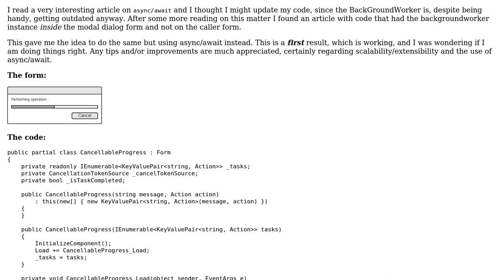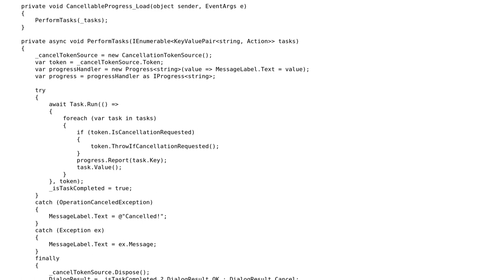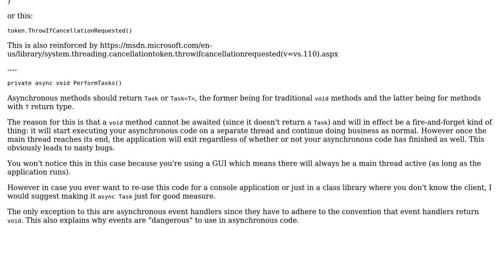Code Review: Cancellable progress form using async/await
With thanks & praise to God, and with thanks to the many people who have made this project possible! | Content (except music & images) licensed under CC BY-SA | Music | Images & others | With thanks to user Jeroen Vannevel user Abbas and the Stack Exchange Network Trademarks are property of their respective owners. You are responsible for your own actions.